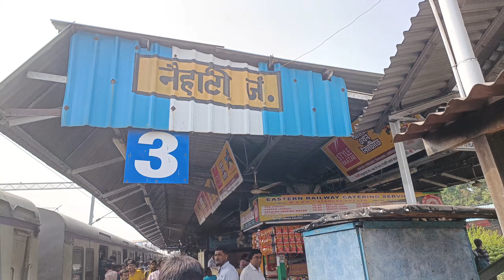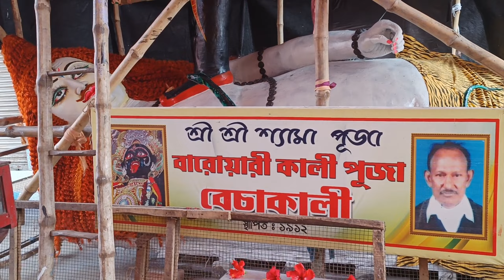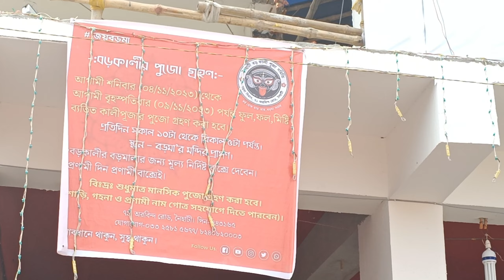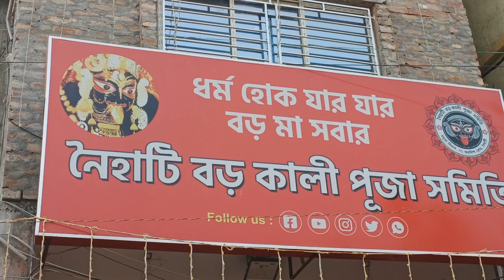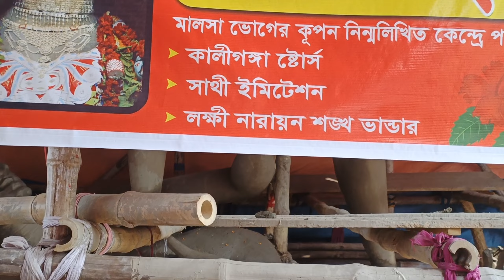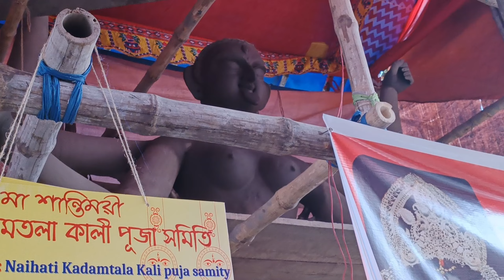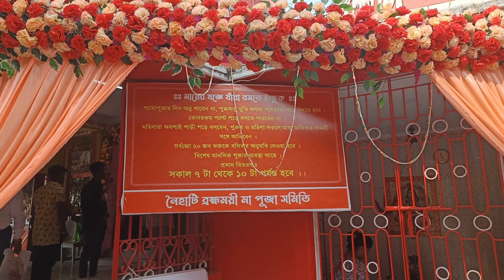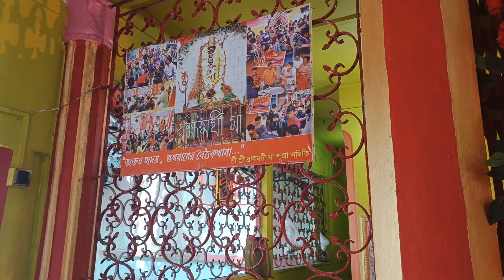Naihati Boro Maa Kali Puja 2023 🙏| Naihati BoroMaa Pujo timeing| নৈহাটি বড়মার নতুন মন্দির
2023,naihati boro kali 2023,baro maa kali puja
2023,boromaa 2023,boro maa naihati kali puja
2023,boro kali maa,naihati boro maa kali
2023,boro ma kali puja 2023,kali puja 2023,naihati boro maa kali kathamo puja 2023,boro maa kathamo puja,boro maa naihati,boro maa,boro maa kali,naihati boro
maa,naihati boro maa kali puja 2023,naihati boro maa kali puja,boro maa 2023,naihati boro maa history,naihati, YA!, TARIFT
naihati kali puja 2023,boro maa kali puja
Boro Ma, Boro Ma Kali Pujo 2023,Boro Ma Kali,
Boro Ma Naihati,Nahati Boro Ma Kali Pujo 2023,
Naihati Boro Ma, Ma Boro Kali Pujo, Boro Kali Pujo,
Boro Ma Kathamo Pujo,Naihati Boro Ma Kathamo
Pujo,Boro Kali Kathamo Pujo, Naihati Kali Pujo,
Naihati kalipujo
2023,Naihatir Boro Ma,Kali Ma,kolkata Kali Pujo,
Kolkata Kali pujo 2023,boro ma kali,naihati boro
ma kali pujo,naihati boro kali pujo,
Kalipujo2023
Naihati Kali Pujo 2023